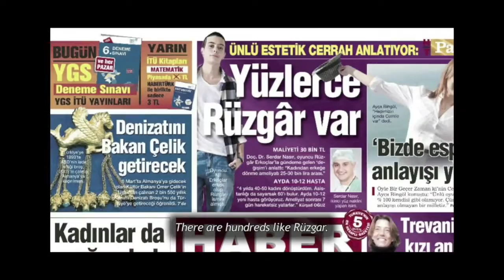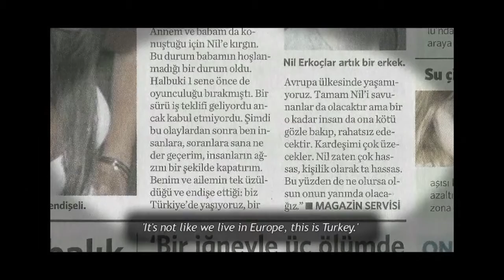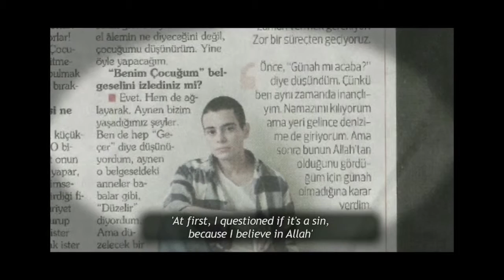DOCUMENTARY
IN PRODUCTION - Feature Length Documentary - "BLUE ID" - Title "SCRUTINEERS"

Minus Voiceover & Source Voices

(029 RYAN TRIAL MASTER)